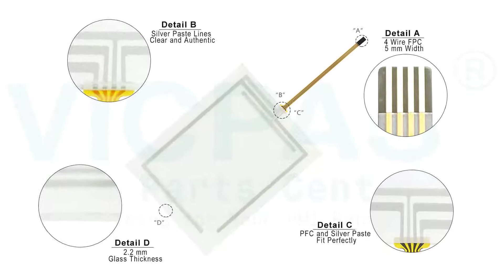Simatic 6AV6643-6CB01-0GH0 Touch Screen Panel Repair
Siemens MP 277 T 6" 6AV6643-6CB01-0GH0 Touch Panel Repair
where you can find Simatic Multi Panel MP277T mono 6" 6AV6 643-6CB01-0GH0 Touch Screen Glass, more part and product detail than you ever thought possible!

6AV6634-5MA10-0ND0
6AV6643-5MA10-0ND0
6AV6643-5MA10-0ND1
6AV6643-5MA10-0ND2
6AV6643-6CB01-0GH0

VICPAS is the global leading provider of replacement, we have inventory protective film, touchscreen, plastic case and other accessories for Siemens HMI repair replacement.

Skype:cmt-kandy
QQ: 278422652